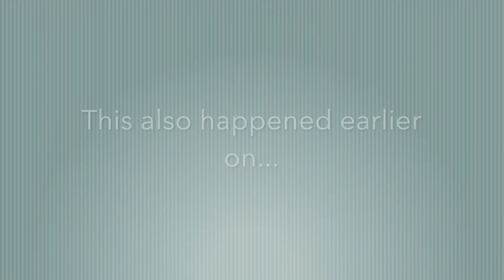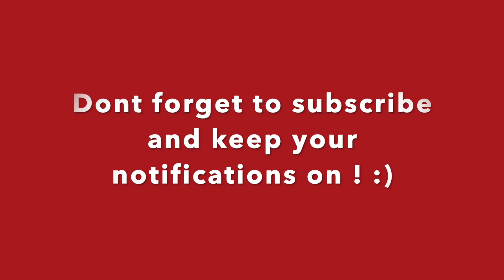SNOW DAY || COULDN'T HAVE GONE ANY WORSE || UK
This is probably the most shortest video i have ever uploaded and will ever upload. But it keeps it entertaining for ya'll. Just watch my disastrous day...

Love,
Emily xx